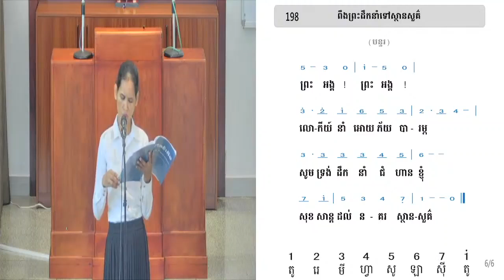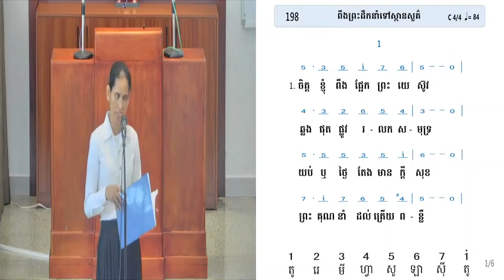30.10.2021 ទំនុកដំកើង/Hymn 198